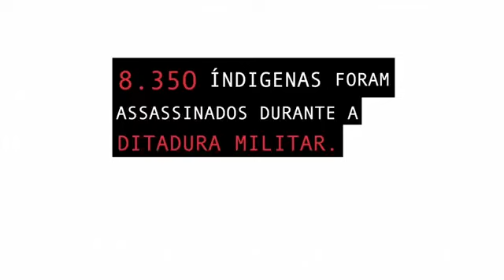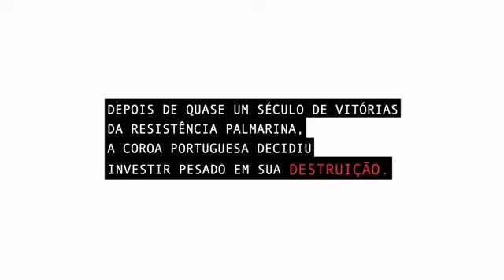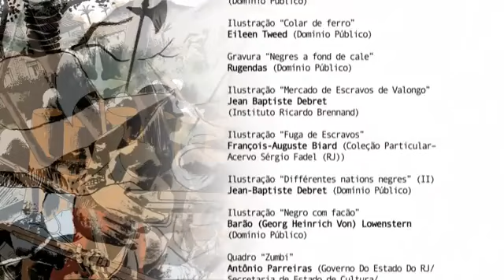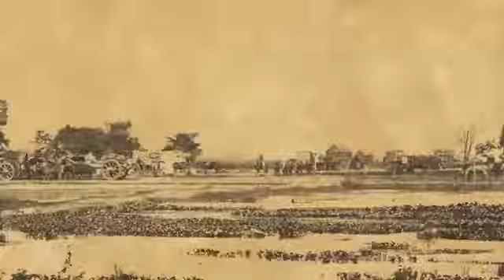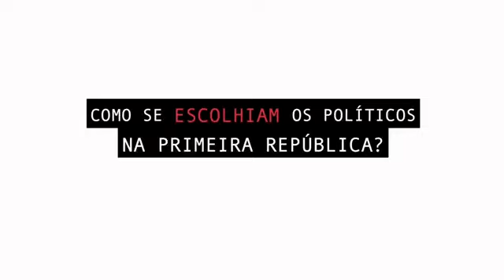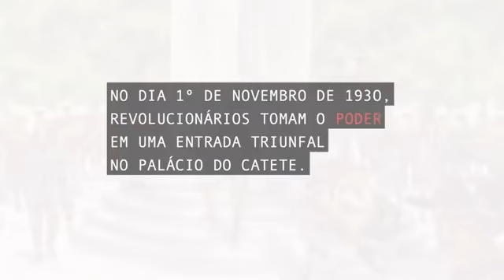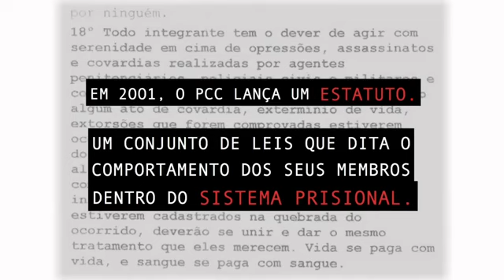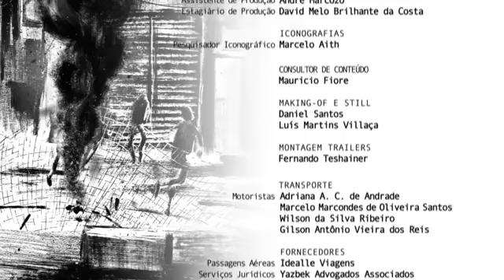Guerras do Brasil.doc (Completo) - CapoeiraShop.fr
O documentario, Guerras do Brasil.doc apresenta em uma série documental de 5 episódios de 26 minutos, os fatos e as diferentes versões dos principais conflitos armados da história do país. A narrativa é costurada pelos depoimentos dos principais conhecedores dos fatos. Clips de imagens com trilha utilizando imagens de arquivo e ilustrações dão um ritmo ágil aos programas, permitindo ao espectador visualizar os acontecimentos e compreender a história do país a partir do seu cerne: o conflito.

Direção: Luiz Bolognesi
Ilustrações: Mauricio Negro
Roteiro: Felipe Milanez e Luiz Bolognesi
Produção: Laís Bodanzky e Luiz Bolognesi

00:00 Episódio 1: Guerras Coloniais
26:50 Episódio 2: As Guerras de Palmares
52:40 Episódio 3: Guerra do Paraguai
1:19:00 Episódio 4: A Revolução de 1930
1:44:38 Episódio 5: Universidade do Crime